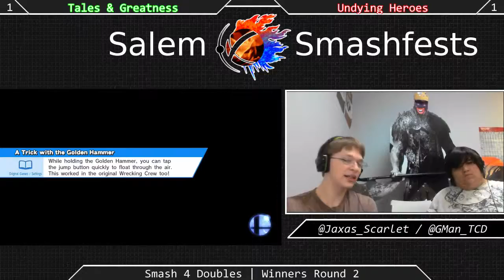[Sm4sh|07-11-15] Doubles Winners R2: A Lot of Tales & More Greatness VS The Undying Heroes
Doubles!